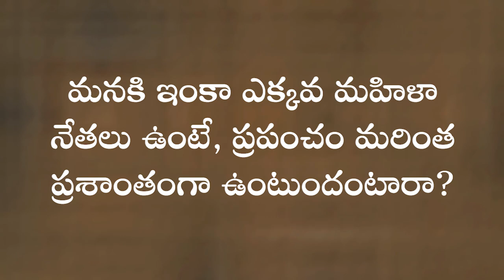మహిళా నేతలతో ప్రపంచ శాంతి? Can Women Leaders Make the World More Peaceful | Sadhguru Telugu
"మా అమ్మ తన జీవితంలో ఎప్పుడూ ఒక రూపాయి కూడా సంపాదించలేదు. ఆమె సంపాదించకపోతే ఆవిడేదో తక్కువ అన్నట్లు లేదు, అందరికంటే ఆవిడకే  విలువ ఎక్కువ. మా నాన్న లేకపోయినా నా జీవితాన్ని ఊహించుకోగలను. కానీ మా అమ్మ లేకుండా అసలు నా జీవితాన్ని ఊహించుకోలేను" అని అంటున్నారు సద్గురు.